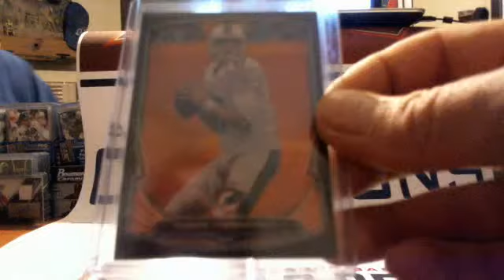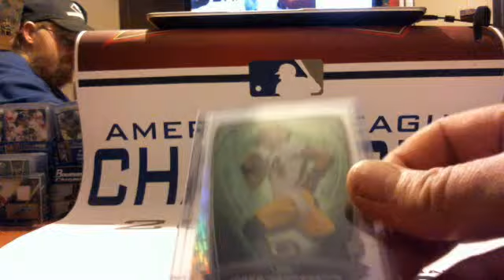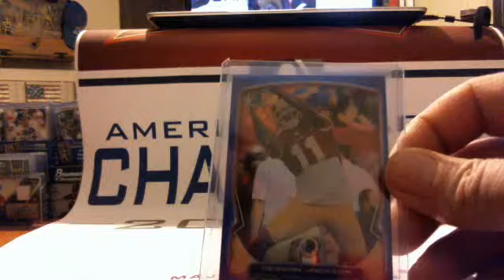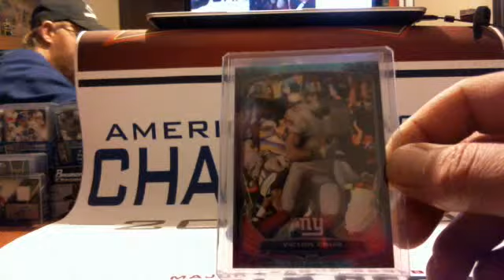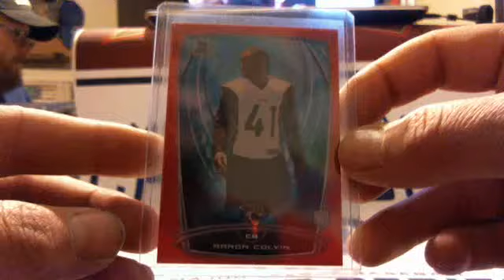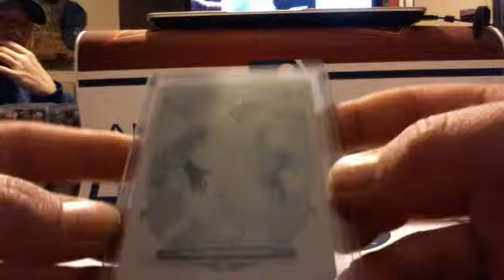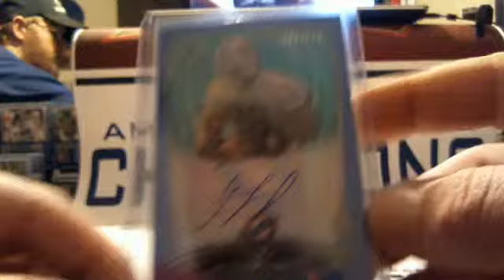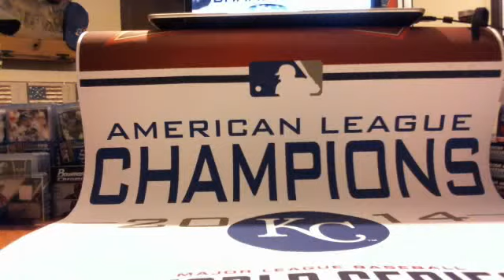2014 Bowman Chrome Football Hobby Case Break #1 Recap